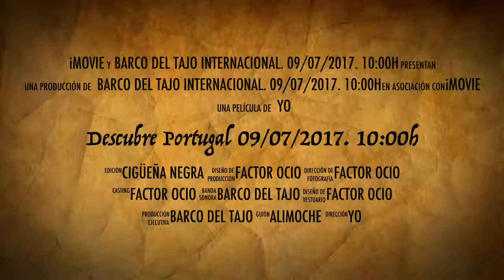Descubre Portugal 09/07/2017. 10:00h